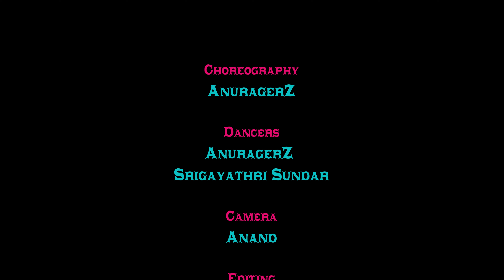Thaai Kelavi Dance Video | Thiruchitrambalam | AnuragerZ Choreo | Dhanush | Anirudh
Presenting ThaaiKelavi DanceCover from USA. Hope you all like it.

Choreography & Dance: AnuRagerZ
Dancers:
Camera: Anand
Editing: Sandy